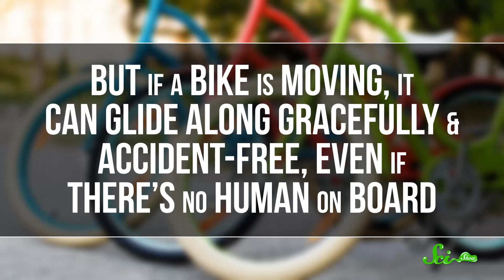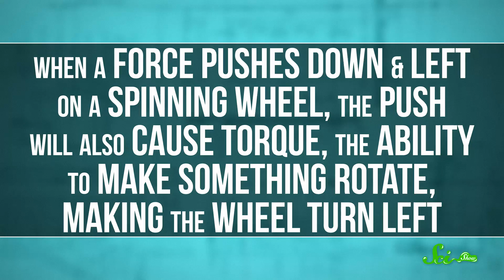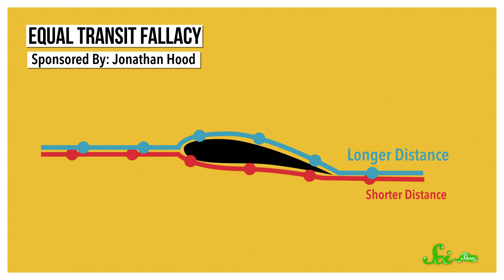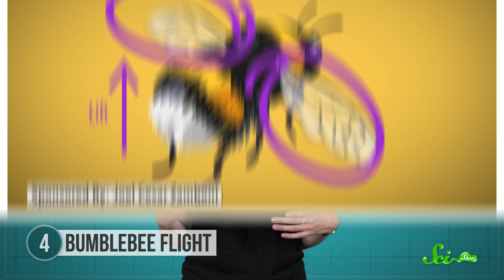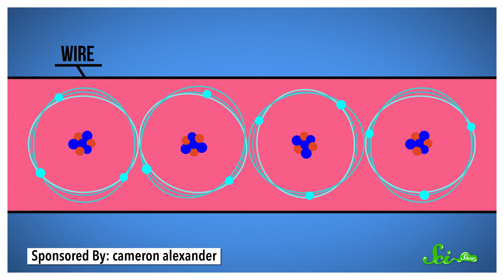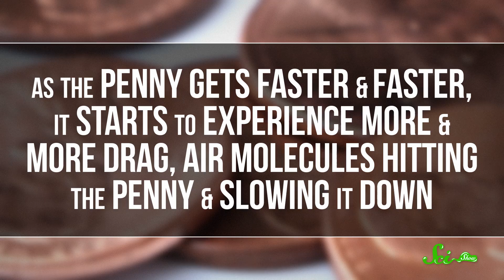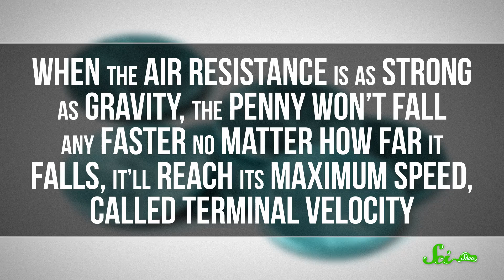7 Common Myths About Movement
The world of motion is pretty amazing—it's how bumblebees fly, lights turn on, and you can ride a bike without falling over. We all know these things just seem to happen, but what you may not know is the real reason behind why and how they work! Join Olivia Gordon for a new episode of SciShow where we bust seven myths about motion! Let's go!
Sources:
Misconceptions